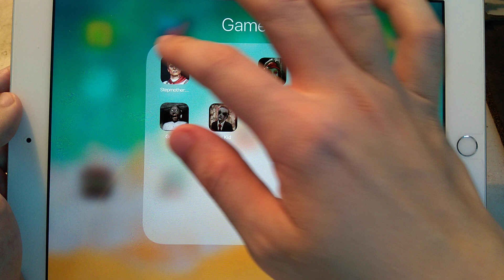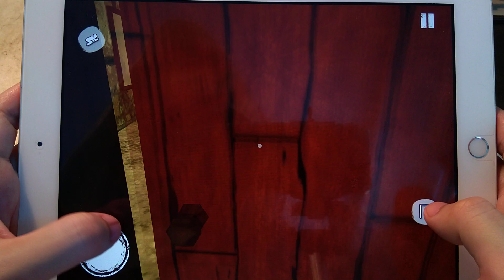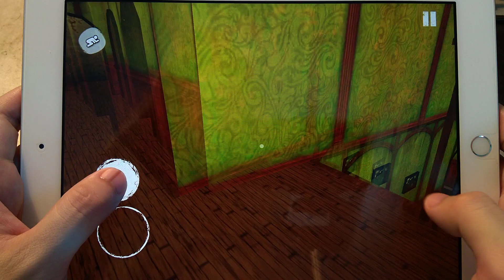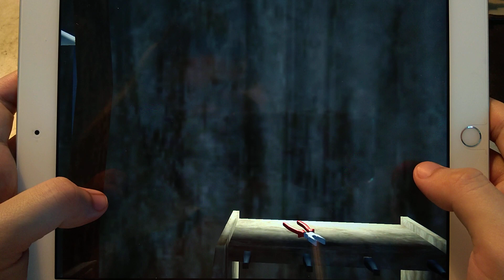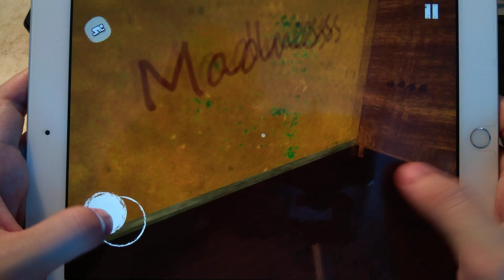Step Mother FULL GAMEPLAY IOS Android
FULL GAMEPLAY StepMother - The Horror House !